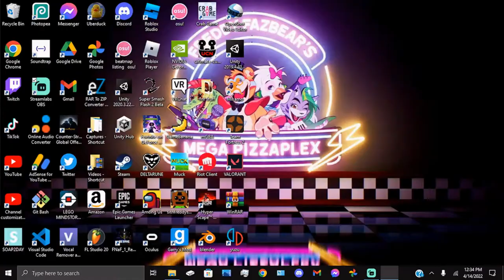Amog sus Release Trailer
Amog sus release now available on android, windows, and the meta quest 2.
Warning among us copyrighted music used in the menu:(new non copyright music coming out in the next update)

You are being chased by the imposter, find the 8 sus's to escape the forest. watch out for the sticky tree leaves don't get caught.

Credits
innersloth/made among us, sketchfab  models used  were created by MatMadness made the among us crewmate model, punolix made the tree model, DJMaesen made the flashlight model, and Micheal Karel made the knife model.